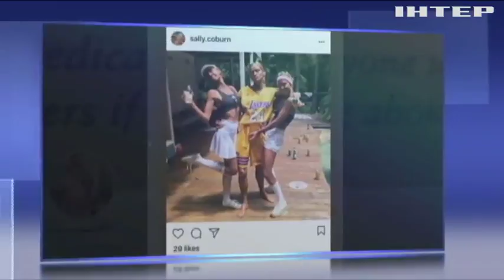В Китае обезьяна стала виновницей аварии на дороге